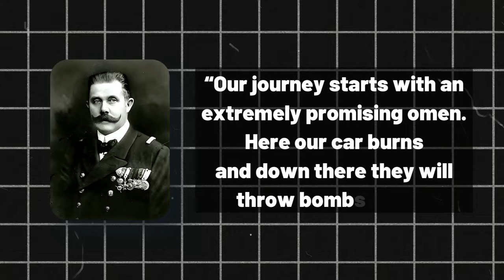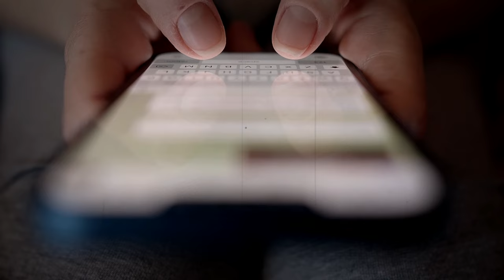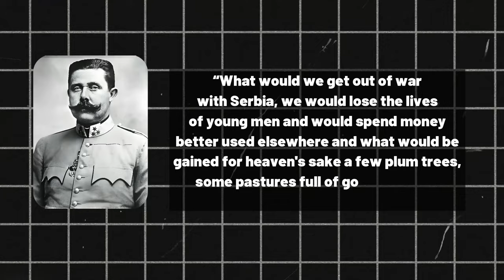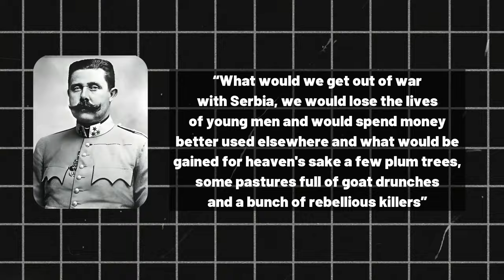The Spark That Ignited World War I: The Assassination of Archduke Franz Ferdinand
Who do you think the real killer was, and why did they do it? What do you think of this true crime, and what does it say about European history and war?

The assassination of Archduke Franz Ferdinand was a pivotal event that ultimately led to the outbreak of World War I. Here are the key details:

1. Archduke Franz Ferdinand of Austria, the heir presumptive to the Austro-Hungarian throne, and his wife, **Sophie, Duchess of Hohenberg**, were assassinated on June 28, 1914.
2. The assassination took place in Sarajevo, the provincial capital of Bosnia-Herzegovina, which had been formally annexed by Austria-Hungary in 1908.
3. The assassin was Gavrilo Princip, a Bosnian Serb student. He shot the couple at close range while they were being driven through Sarajevo.
4. Princip was part of a group of six Bosnian assassins known as Young Bosnia, whose political objective was to free Bosnia and Herzegovina from Austria-Hungarian rule and establish a common South Slav ("Yugoslav") state.
5. The assassination triggered the July Crisis, leading to Austria-Hungary declaring war on Serbia and ultimately igniting World War I.

Interestingly, the idea to kill Franz Ferdinand reportedly came from a newspaper clipping that one of the assassins, Nedeljko Čabrinović, received in the mail. The clipping announced Franz Ferdinand's planned visit to Sarajevo, which led to the decision to carry out the assassination.

Some historians debate whether the assassination was a meticulously planned plot or simply a stroke of dumb luck that set off the cataclysmic chain of events. Regardless, it remains a critical moment in history, forever altering the course of the world.

If you enjoyed the video, do help us with a like and follow!

Follow the channel director at @fantasiliam on Instagram and Twitter.